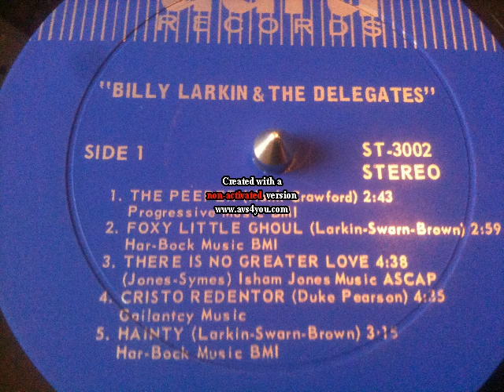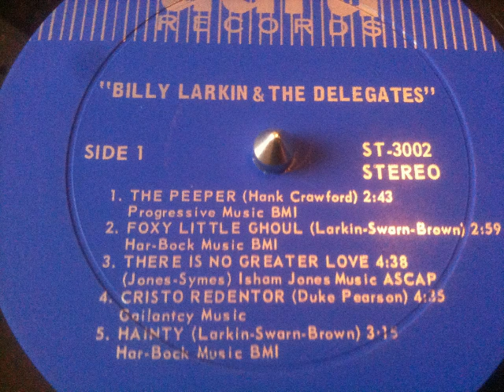BILLY LARKIN & THE DELGATES LP STEREO FOXY LITTLE GHOUL